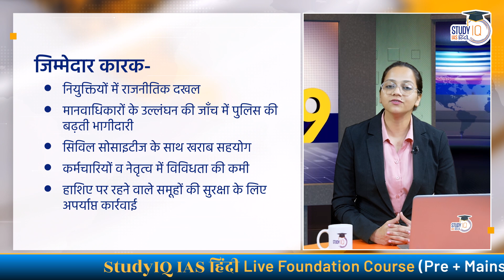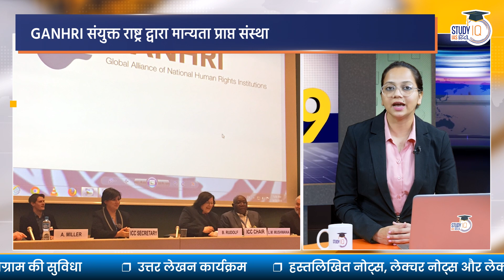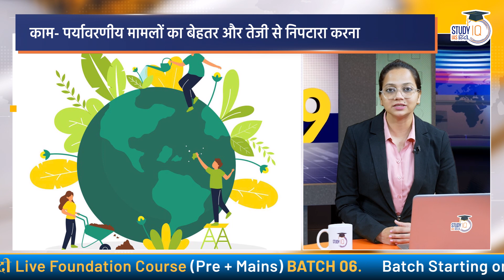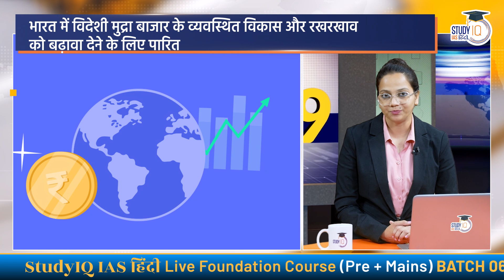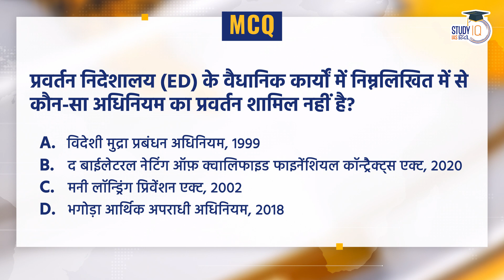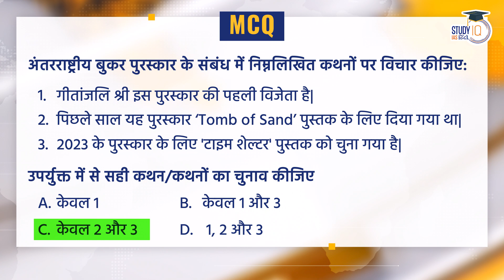NEWS@9 Daily Compilation 25 May: Important Current News | Shilpi Verma | StudyIQ IAS Hindi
Stay informed with the latest current news with this daily compilation video by StudyIQ IAS Hindi. In this video, Amrit Upadhyay presents a concise and comprehensive roundup of the most important news from 18th April. From politics, economics, and international affairs to social issues, technology, and sports, this video covers it all. Whether you are a UPSC aspirant or simply looking to stay up-to-date with the latest news, this video is a must-watch. Join us for NEWS@9, and stay ahead of the curve.

एडमिशंस की अंतिम तिथि 31 मई 2023 | बैच का समय दोपहर 3:00 बजे |

This Program helps all the aspirants who want to strengthen the Current Affairs Section in UPSC IAS Exam.

यह NEWS@9 प्रोग्राम  महत्वपूर्ण वर्तमान समाचारों का दैनिक संकलन है।